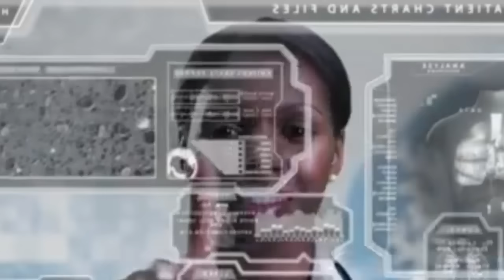What Happens If You Don't Sleep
Sleep is associated with a state of muscle relaxation and reduced perception of environmental stimuli.
And as an awake organism, falling asleep is the activity of how our body slows down. But have you ever wondered what would happen if you don't sleep?

Music: Fragile by Igor Dvorkin / Duncan Pittock / Ellie Kidd